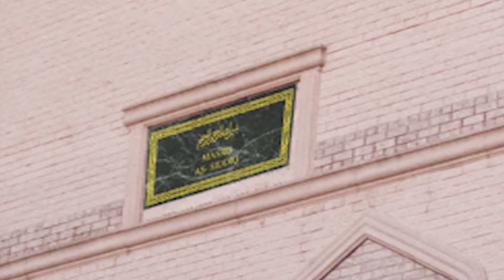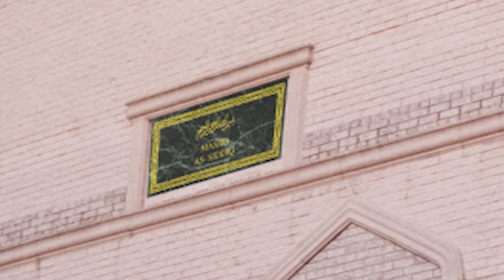Khutbah 01/19/18 Yousry Ayad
Jummah Khutbah on January 19, 2018 by Dr. Yousry Ayad describing the characteristics of the believers.